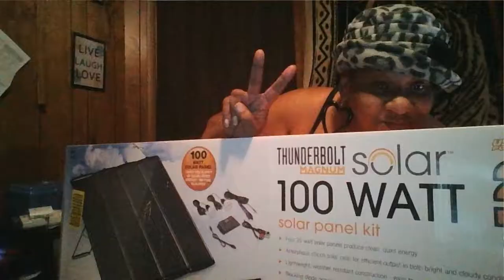PHAT VIDEO INTRO2